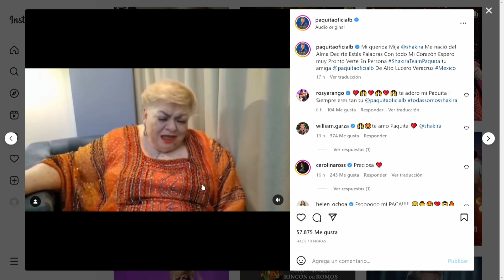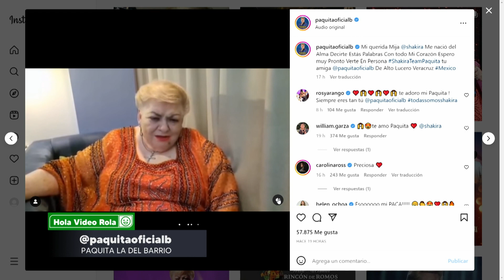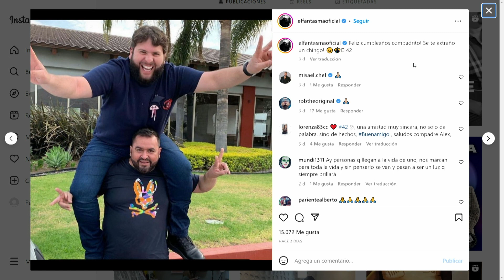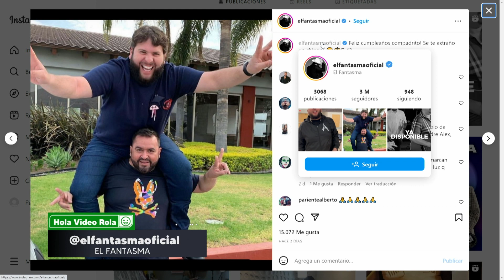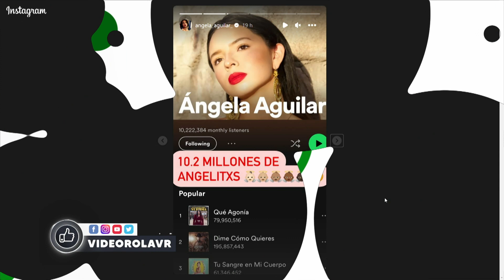📣 LO MAS TRENDING DE LA SEMANA 📣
Disfruta de todos los musicales exclusivos de Video Rola descargando la APP Oficial :